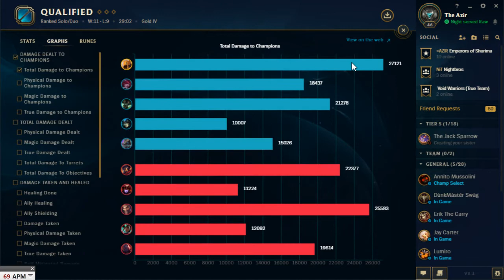Azir MID [S Hra] VS Viktor CZ/SK (8.4 Patch)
Opět hra na Midu. Tentokrát proti míň cancer champovy. Nadále zkouším sílu Azira v novým patchy, a mezitím jsem nadmíru spokojen. Nedá se říct že by byl absolutně broken, ale dá se hrát.
přes 2 roky mainění Azira, v sesóně 7 podle LoLGraphs 89 Nej Azir na EUNE,  40% lepší performance než průměrný Azir a 4.1 KDA aneb: THE AZIR